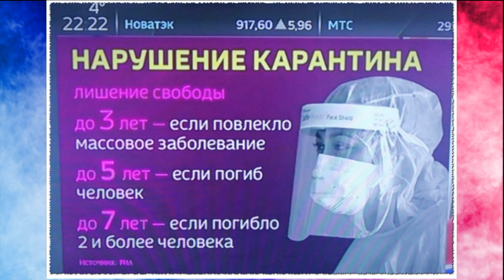148 человек УМЕРЛО Статистика Короновируса на 12 апреля 2020 год в РОССИИ и Мире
148 человек УМЕРЛО Статистика Короновируса на 12 апреля 2020 год  в РОССИИ и Мире